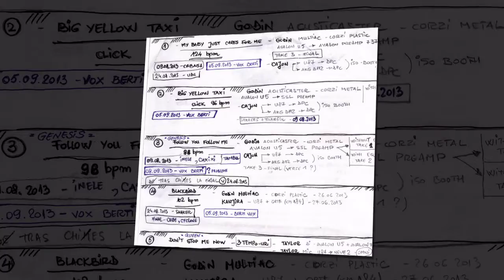Berti Barbera & Nicu Patoi - My Baby Just Cares For Me, feat. Michael Acker on double bass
From the "100 Hours" album